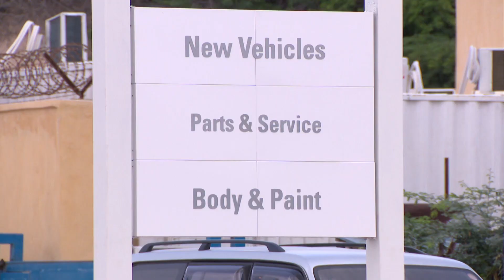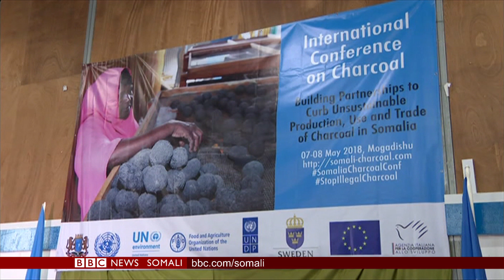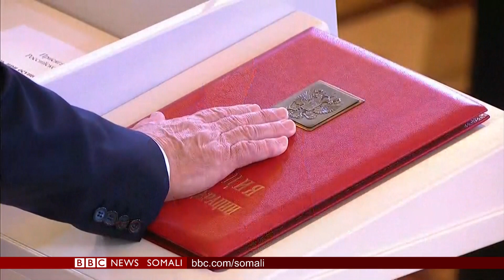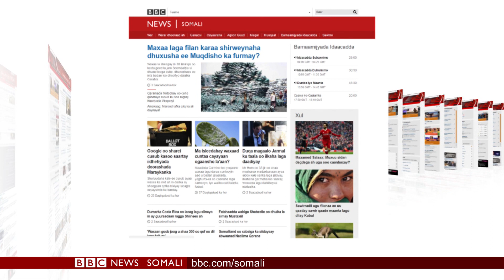WARARKA TELEFISHINKA BBC SOMALI 07.05.2018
Daawo BBC Somali TV iyo Farxaan Maxamed Jimcaale